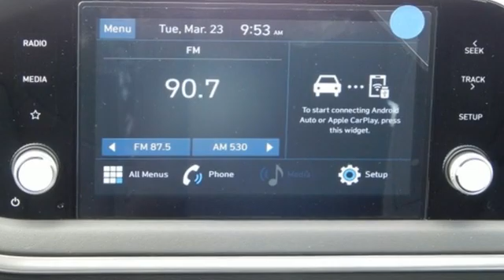New 2021 Hyundai Sonata Bowie MD Crofton, MD #2111017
Year: 2021
Make: Hyundai
Model: Sonata
Trim: SE
Engine: 2.5L I4
Transmission: 8-Speed Automatic with Overdrive
Color: Black
Interior: Black
Stock #: 2111017
VIN: 5NPEG4JAXMH111017
Phantom Black 2021 Hyundai Sonata SE FWD 8-Speed Automatic with Overdrive 2.5L I4 Free Car Washes for Life!, Loaner Car for Scheduled Maintenance!, Black Cloth.brbrRecent Arrival! 28/38 City/Highway MPGbrbrbrNew Vehicle Prices exclude tax, tags, destination and a dealer processing fee of $500. Price includes: $2000 - Retail Bonus Cash. Exp. 03/31/2021 $500 - HMF Standard Rate Bonus Cash . Exp. 03/31/2021

Address:
2404 Crain Hwy